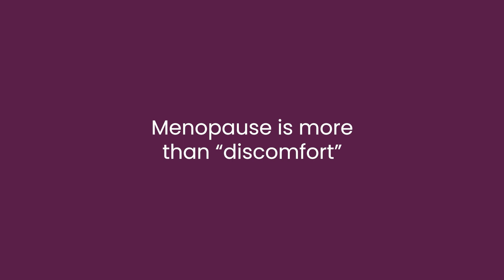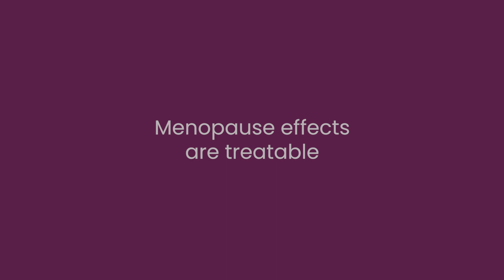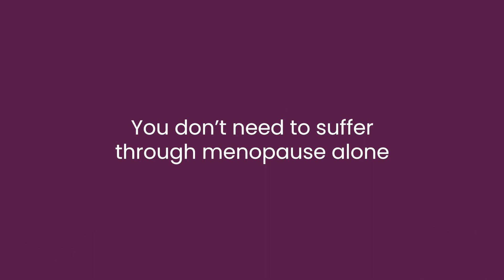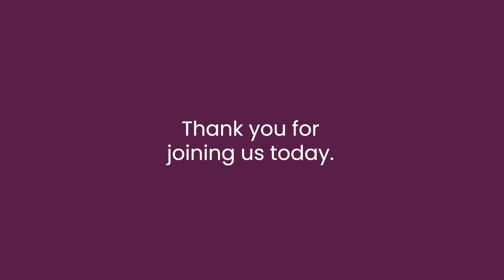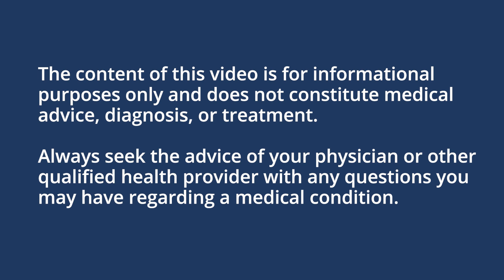Menopause: Symptoms & Treatments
The Fertility 101 Series, because there’s no shortage of daunting terms to keep your mind running, is a quick and dirty breakdown on a specific topic with insights from a fertility expert.

In today’s episode, Progyny’s Chief Medical Officer and Reproductive Endocrinologist, Dr. Janet Choi gives an overview about all the things you need to know about menopause.

Menopause has long been an undiscussed and overlooked medical issue despite the fact that it will impact half of the population after the age of 50. While the scope of care for those going through menopause is not yet where it needs to be, becoming well-versed in the concept is the first step to caring for yourself or others in this transitional stage of life. Dr. Choi breaks down the classic symptoms and mental health effects surrounding menopause, as well as how one might mitigate these bodily changes with treatments. She also touches on her own experience and outlines life with menopause, next steps, and why menopause should be better supported.

Guest: Dr. Janet Choi, Chief Medical Officer at Progyny

Host: Dan Bulger, Progyny

Have a question, comment, or want to share your story?